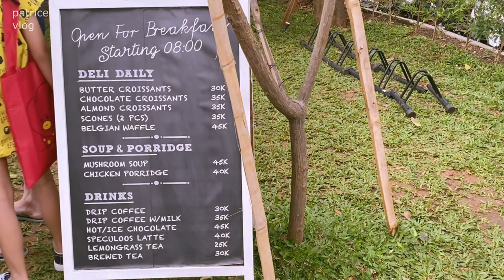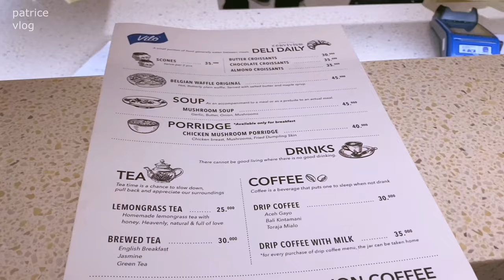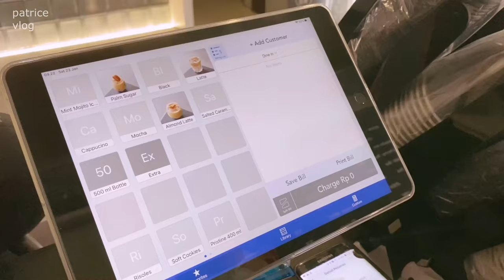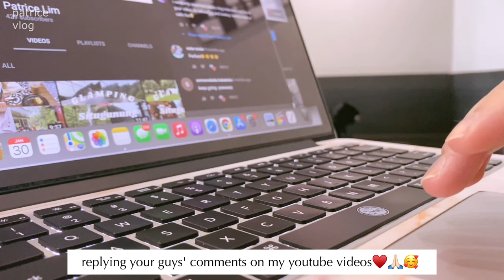🗓(eng) Jakarta Vlog | A Bit Of Everything | ☕️ "Cafe Vlog, Vilo Gelato, Lewis Carroll Tea"🇲🇨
In today's video🙃Im showing you a bit of everything that has been recorded the past few weeks.

Let me know what content you like to see next~

📹 Filmed on:
╰ Iphone 11
💿 Edited by
     Me using Vllo